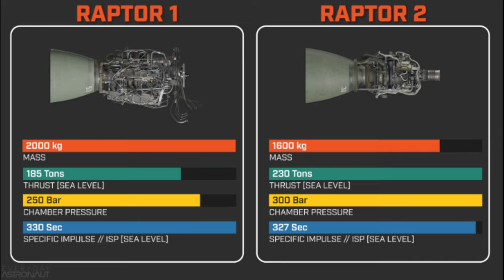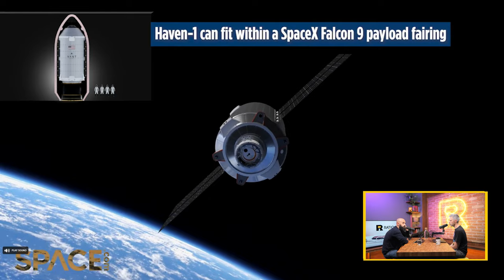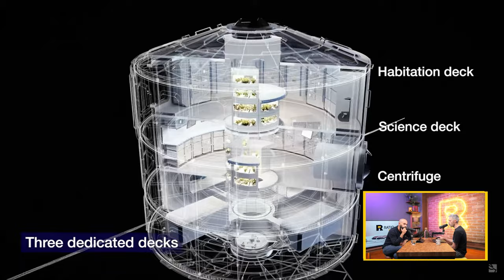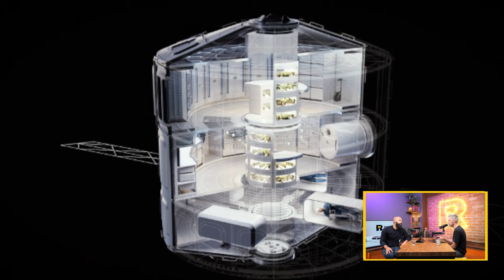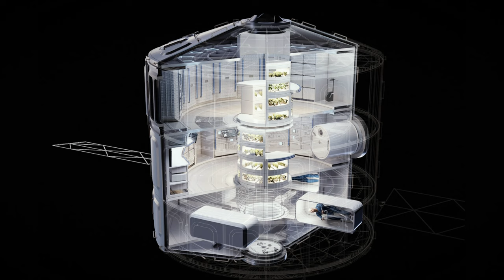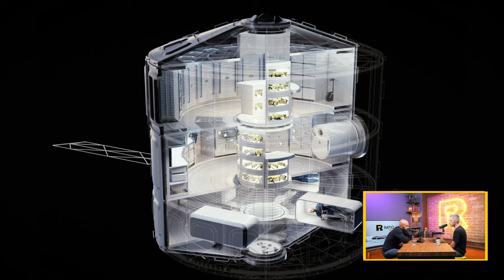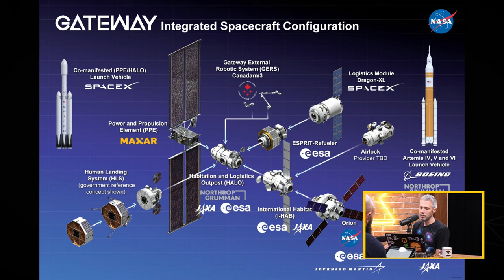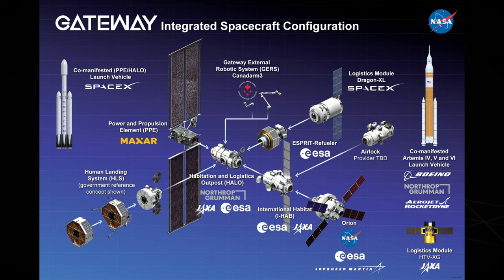Ratio Weekly: Мозъчна операция в утробата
От години лекарите оперират дори върху недоносени новородени, ако това се налага, но за пръв път стигат още по-далеч: правят мозъчна операция на 7 месечно бебе още в утробата на майката! Хирурзи, водени главно от ултразвук, успели чрез вътрематочна емболизация да оперират т.нар. малформация на вената на Гален. Това е съдовата аномалия, която позволява на кръвта да тече опасно бързо и може да причини редица мозъчни и сърдечни заболявания.

Освен за този невероятен успех на медицината, в епизода обсъждат и други интересни теми като:

- Трета версия на двигателя Raptor
- Нова космическа станция през 2025
- Нова концепция за модул на космическа станция с центрофуга за изкуствена гравитация
- Водна бактерия и ролята ѝ в развитието на болестта на Паркинсон.

CHAPTERS
00:00 - Интродукция
01:30 - Трета версия на двигателя Raptor
12:34 - Нова космическа станция
21:46 - Космическа станция с центрофуга за изкуствена гравитация
35:17 - Водна бактерия може да играе важна роля в развитието на болестта на Паркинсон
47:37 - Първата в света in-utero мозъчна операция